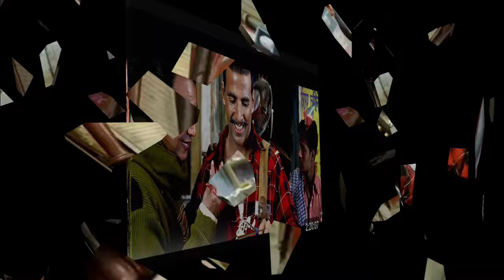Chandni Chowk To Africa : Trailer | Akshay Kumar, Deepika P, Amitabh | Chandni Chowk To China Part 2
Topic Covered
1) chandni chowk to china 2
2) chandni chowk to china full movie
3) chandni chowk to china part 2 movie
4) chandni chowk to china 2 film teaser trailer
5) chandni chowk to cina part2 ka trailer

Chandni Chowk to China is a Bollywood action-comedy film from 2009 starring Akshay Kumar and Deepika Padukone. Directed by Nikhil Advani, the movie blends martial arts action with humor and was shot across various locations, including India and China. Here’s an overview based on your queries:

Chandni Chowk to China Full Movie: The movie follows Akshay Kumar’s character, Sidhu, a simple cook from Chandni Chowk, who embarks on a journey to China, where he is mistaken for the reincarnation of a legendary Chinese warrior.

Chandni Chowk to China Part 2: Rumors about a sequel to the film, Chandni Chowk to China 2, have surfaced multiple times. Akshay Kumar has expressed interest in revisiting the story, though no official confirmation or release date has been announced.

OTT Release: Currently, the movie is available on various OTT platforms where fans can watch or re-watch it. No updates regarding the sequel have been provided on OTT platforms yet.

IMDB: "Chandni Chowk to China" has its profile on IMDb with details about the cast, crew, and user reviews.

Director: Nikhil Advani directed Chandni Chowk to China, his first foray into action-comedy with martial arts influences.

Akshay Kumar’s Interest in a Sequel: Akshay Kumar has shown interest in making a sequel, though details remain speculative.

As for Dada’s death in the film, it was a key emotional moment that propelled Sidhu’s journey forward.